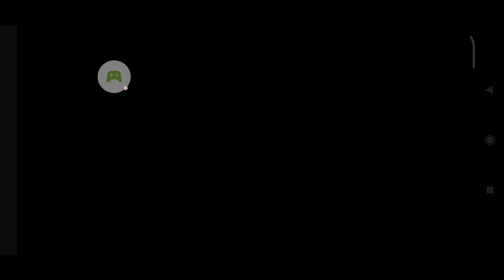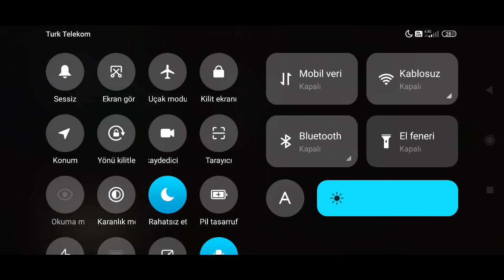Doblo ile gezdik